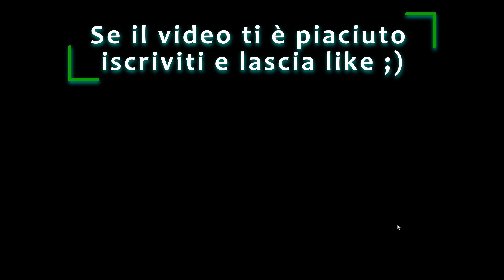ZAMASU non scherza coi NINGEN | DRAGON BALL: Sparking! ZERO [5]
Dopo tanta attesa, ci troviamo finalmente di nuovo nei panni dei Guerrieri Z e che panni signori miei, questo gioco è SPETTACOLARE!